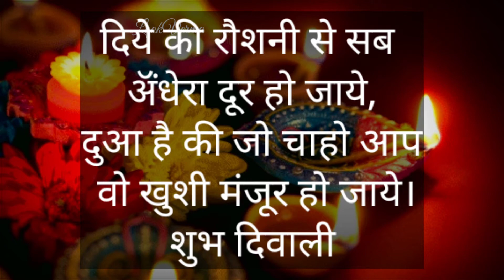Happy Diwali Whatsapp Status | Diwali Wishes | Diwali Video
➡️ 𝐓𝐀𝐆𝐒⬅️

diwali status videos for facebook post diwali status video download video
diwali status diwali status whatsapp
diwali status whatsapp video download diwali status youtube happy diwali status youtube
diwali crackers status